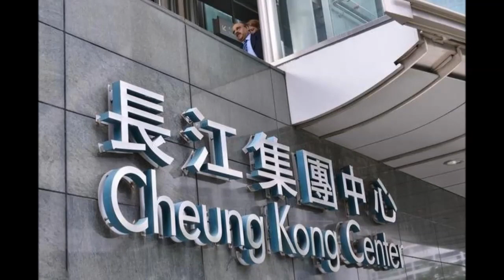终于露出了真面目，91岁李嘉诚晚节不保，曹德旺：别拿他跟我比，我看不起李嘉诚